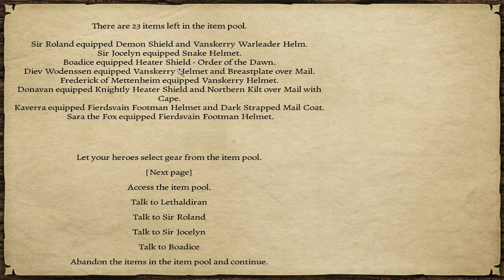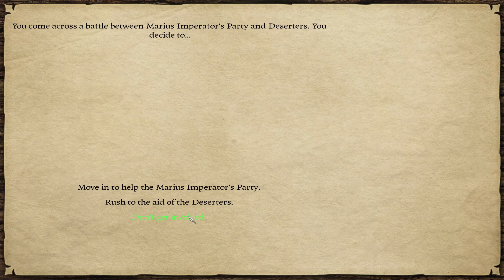Prophesy of Pendor 3.7 - Mettenheim Style! - Episode 33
Having had his fill of high-brow politics, Klaus begins to ingratiate himself with the common man.

It really helps out! Likewise, if you have any tips, critiques or advice please do comment as I'd be pleased to read them.